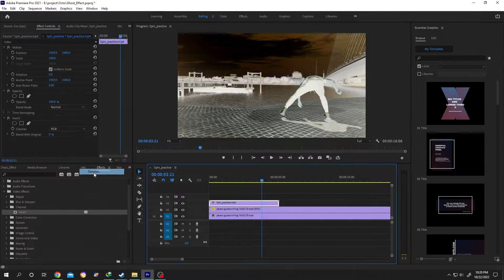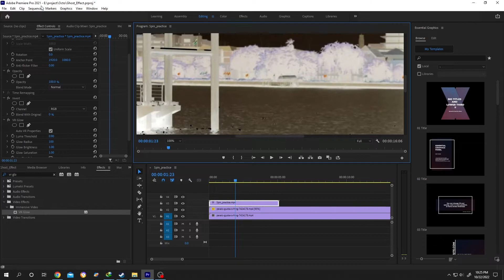Difference Between Red Yellow and Green Line in Timeline | Adobe Premiere Pro CC Tutorial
What's the difference between red line , yellow line and green line or bar in timeline in adobe premiere pro cc.